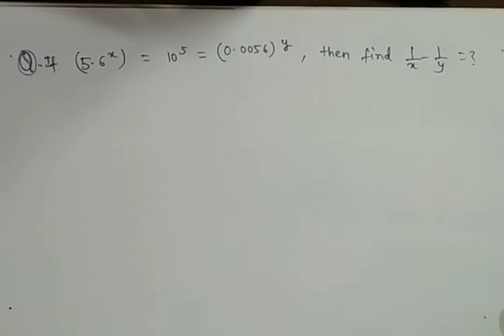JEE MAINS AND ADVANCED Ques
Jee mains and advanced Important questions of logarithm.

Like👍 the channel if you liked it and

Happy learning.😃📒✏️